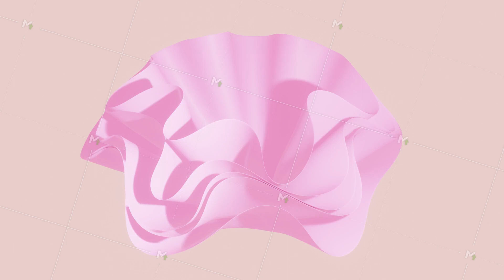Motion graphic. The pink fabric moves under the influence of the wind. 3D abstract background.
My portfolio on stocks:
Graphics of fabric movement. The pink fabric moves under the influence of the wind. High quality FullHD footage. Motion design.